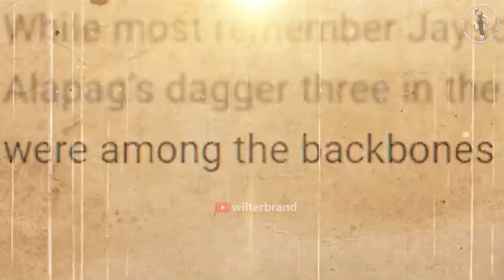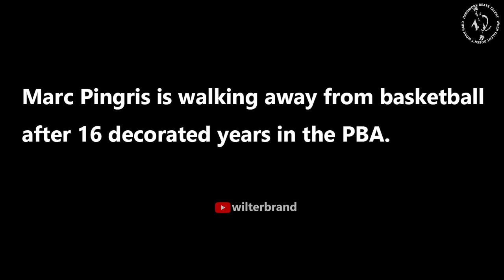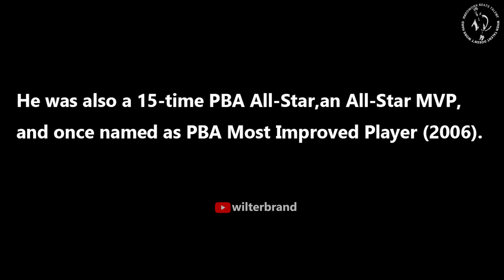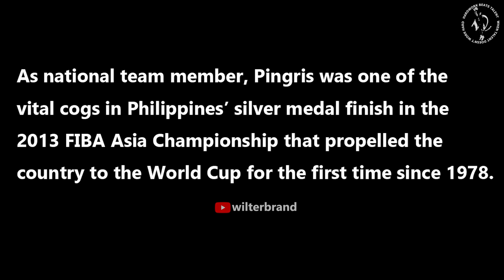Marc Pingris Emotional Retirement Tribute | Pinoy Sakuragi Signing off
The Philippine “Sakuragi” is now signing off.

After spending 16 years in the professional league, Magnolia Hotshots’ Marc Pingris has decided to hang his jersey for good.

Any concern or content suggestion